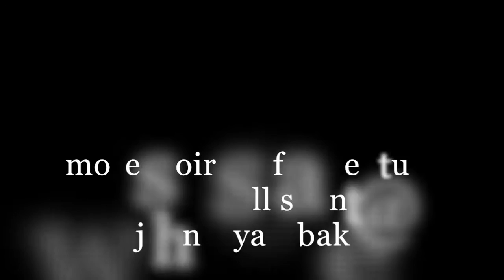We Go . . .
First trip to the backcountry with Ulani, our 4 month old daughter, hiking & camping in Big Bend National Park, TX.